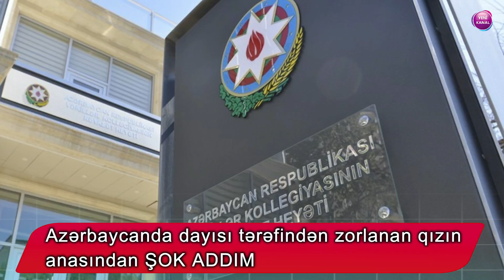Azərbaycanda dayısının təcavüz etdiyi qızın anasından ŞOK ADDIM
Azərbaycanda doğma dayısı tərəfindən seksual zorakılığa məruz qalmış azyaşlı qız indi başqa cür təhlükə ilə qarşılaşıb. Onun anası öz qardaşını müdafiə edərək, qızının günahkar olduğunu bildirir, ləkələyir.

BAKU.WS “oxu.az”a istinadən xəbər verir ki, bu barədə Azərbaycan Uşaqlar Birliyinin sədri, hüquq müdafiəçisi Kəmalə Ağazadə deyib:

"Mən bu qıza qarşı haqsızlığa son qoymaq üçün mətbuat konfransı keçirmək məcburiyyətində qaldım. O artıq bir ildir birliyin sığınacağında yaşayır, reabilitasiya keçib. Ona təcavüz edən həbs olunub.

Lakin, təəssüf ki, uşağın anası belə bir dəhşəti yaşamış qızını dəstəkləmək əvəzinə onu ləkələməyə çalışır”,- deyə K. Ağazadə qeyd edib.

Onun sözlərinə görə, 2017-ci ilin dekabrında polislər sığınacağa 14 yaşlı qız gətiriblər. Sonradan məlum olub ki, o doğma dayısının seksual zorakılığından xilas olmaq üçün evdən qaçıb:

"Valideynləri ayrıldıqdan sonra, qız anasının himayəsinə verilib. Ana Türkiyədə, qız isə Azərbaycanda, nənəsinin və dayısının yanında yaşayıb. Evdən qaçarkən o hər şeydən qorxurdu, özünə qapanmışdı.

Sığınacaqda olarkən onun öz həyatı barədə danışdıqları qan dondururdu. Məlum oldu ki, qız səkkiz il dayısının təcavüzünə məruz qalıb. Dayısı qorxutduğuna görə, o, dərdini heç kimə danışa bilməyib.

Uşaq dayısının əlindən canını qurtarmaq üçün gah atasının, gah xalasının yanında qalsa da, yenidən nənəsinin evinə dönmək məcburiyyətində olub və çəkdiyi zülmlər yenidən başlayıb”, - deyə hüquq müdafiəçisi bildirib.

Sığınacaqda bu barədə məlumat əldə edilən kimi polisə müraciət olunub.

"Cinayət işi açıldı və dayının təqsiri sübut edildi. O, 12 il müddətinə azadlıqdan məhrum olundu. Lakin, qızın anası və nənəsi onu dəstəkləmək əvəzinə şərləməyə üstünlük verdilər.

Vəkillə iş birliyinə girən ana və nənə azyaşlı qıza qarşı sosial şəbəkələrdə təbliğat aparmağa başladılar və bu da onun həyatını təhlükə qarşısında qoyur. Sosial şəbəkədə ana və nənənin yaydığı bu videolardan sonra qız daha çox qorxmağa başlayıb və məktəbə getməkdən imtina edir.

Bu olanlara aydınlıq gətirmək üçün mən ictimaiyyətə məlumat vermək istədim. Bu tədbirə gələn bloqer Elvin etiraf edib ki, yayılan videogörüntü sifarişli olub və internetdə ailənin vəkilinin tələbi ilə yayımlanıb. Zərərçəkən qızın anası öz qızına qarşı vəkillə iş birliyinə girib.

Bloqerin etirafı əsasında biz Azərbaycan Vəkillər Kollegiyasına şikayət məktubu göndərmişik və məhkəməyə müraciət etmişik. Ümid edirik ki, belə çirkli işlərlə məşğul olan vəkil öz cəzasını alacaq.

Hazırda mənim himayəm altında olan 14 yaşlı qızı onun həyatını məhv etmiş doğmaları nəhayət ki rahat buraxacaqlar”, - deyə o əlavə edib.